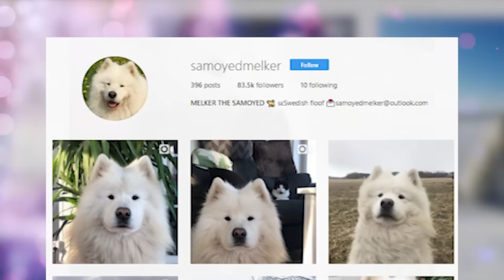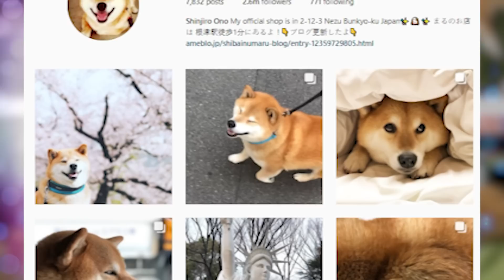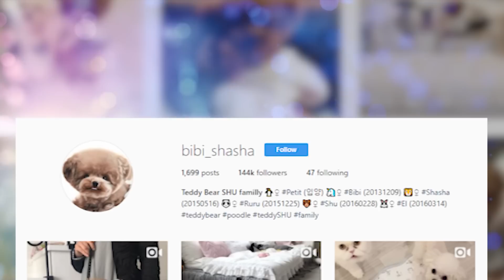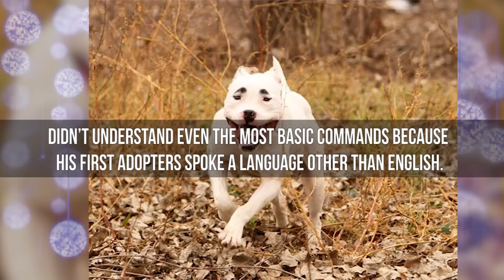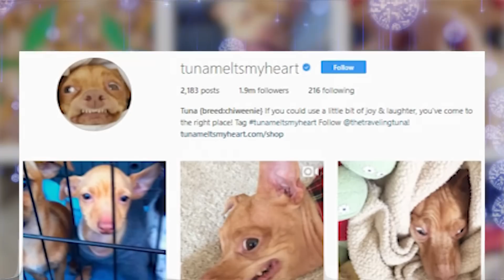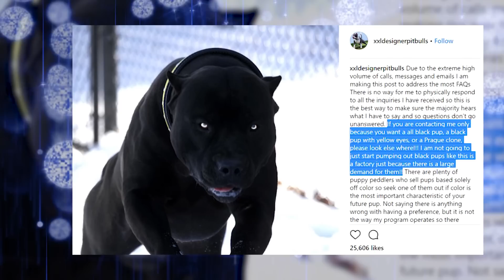12 Beautiful and Unique Dogs!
Check out these amazing dogs some famous on instagram and others are just amazing like a jet black pitbull and a silly shih tzu.

6 Simon the Pitbull/boxer (down the rabbit hole)
Simon is a rescue dog, a mix of a Pitbull and a Boxer, and he was originally fostered by his current forever human, Stephanie, and her friend Kristy. He was already returned by his previous foster family, because of his basically non-existent manners and hyper energetic character. Small wonder, since he was on the brink of survival since day one. He was born in Animal Control, and the rescuers’ team from Secondhand Hounds picked him up along with his mom and twelve siblings just minutes before they were all going to be euthanized. At first he was named Swiss, after the cheese, and didn’t understand even the most basic commands because his first adopters spoke a language other than English. He would jump onto furniture, steal food, and bark at every single thing, especially cats. However, with time...
5 Yogi the Shih Poo
At first glance, there is really nothing exceptional about this picture, just a dog sitting like a good boy. If you take another good look, though, this dog’s face is somehow eerily similar to the face of a human, especially around the eyes and that expression in them. Of course the unusual pet went viral. His name is Yogi, and he is a Shih-Poo, which is a mix of a Shih Tzu and a Poodle. Yogi’s big break was a feature on Reddit. After his owner, Chantal Desjardins, posted a video of Yogi on Facebook and Instagram, people started comparing him to various famous persons, such as Sean Astin and Nicolas Cage. They also apparently say he has “piercing eyes”, which is why his owner jokes about being able to imagine Yogi as a talk show host, “maybe like Dr. Phil.”
4 Marnie the Shih Tzu
Meet Marnie, the senior celebrity shelter dog. Marnie is a 15 year old Shih Tzu, who was adopted from an animal shelter, at the late in life age of twelve, well it’s late in life for dogs at least. Her owner, Shirley Braha, took her in back in 2012, and they have since created their own app, written and published a best-selling novel, and have also been featured with various celebrities all over social media and television. Marnie boasts a whopping total of 2.7 million followers across her social media platforms, and her enormous popularity first took root on Instagram. The comedy of her posts was perfectly accompanied by that wacky pink tongue which seems to have a life of its own, constantly hanging around just outside her mouth. Her human, Shirley, carries her around New York City in all sorts of adorably silly tiny outfits, providing her puppy’s online stardom with fresh fountain of funny fuel.
3 Tuna the Chi..
This is Tuna the Chi.. the Instagram celebrity dog who is melting hearts all over the globe with his wacky & toothy grin. This unique and charming smile is actually a an “overbite”, which in Tuna’s case is seriously exaggerated. As one of his many fans commented, Tuna’s funny faces perfectly illustrate what it is like to have the Monday moods swooping in. Tuna is a Chi.. meaning he is a crossbreed of a Chihuahua and a Dachshund (also known as a Wiener Dog). He was rescued from being abandoned by the side of a road in San Diego, and a little while later he was adopted by his foster mom, Courtney Dasher. Now Tuna has hundreds of thousands of followers on Instagram, and a whole line of merchandise. Part of the earnings from that merchandise collection go to the American Society for the Prevention of Cruelty to Animals, as well as to his original rescuer, and Courtney strongly urges people to opt for fostering and adopting dogs over buying their pets from breeders.
2 Tonkey the Shar Pei
Meet the downright adorable Tonkey! She is a bear coat Shar Pei with a genuinely unique appearance, although you might not think it at first glance. In fact, at first glance, Tonkey doesn’t even look like a actual Shar Pei. This is because she has a rare recessive gene which makes her fur unusually fuzzy and fluffy when compared to most of the other Shar Pei dogs. Shar Pei’s are basically just rolls that bark, but we love them anyways.
1 Prague the pitbull
This is Prague, the amazing pitch black designer Pitbull that looks more like a black panther than like a dog, especially if you manage to get a photo of him in the middle of a jump or a running session. Prague is already an internet celebrity in his own right, appearing on Reddit, Facebook, Twitter, as well as hundreds of dog lovers’ websites and pages dedicated to Pitbulls. This boy is a designer dog, bred by XXL Designer Pitbulls, which is based in Providence, Rhode Island. Their website doesn’t list any price for Prague, even though people have been asking about it for a fair while – as well as asking if the gorgeous canine has any puppies of his own available for purchase as pets.